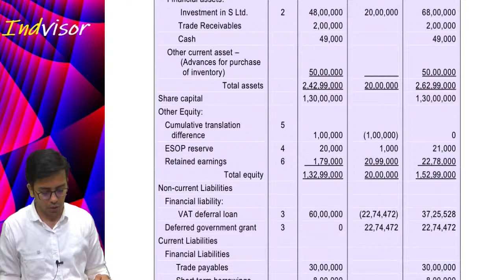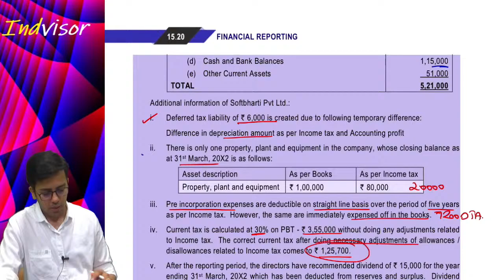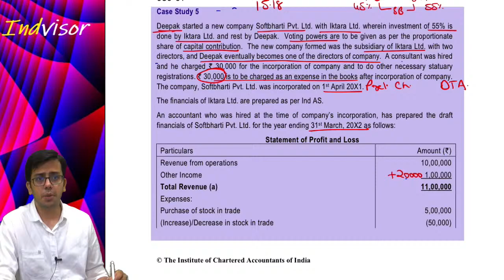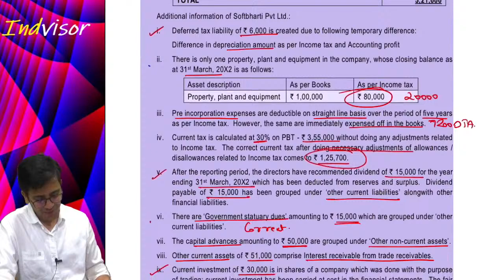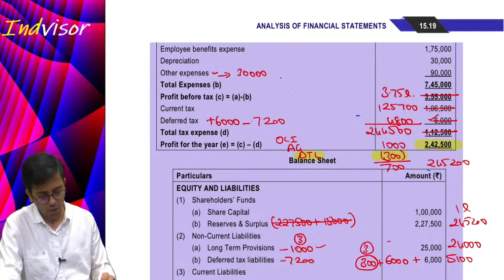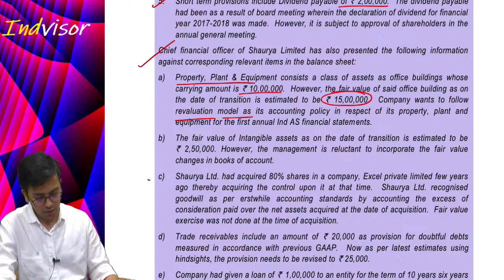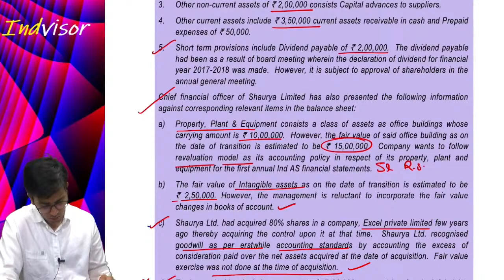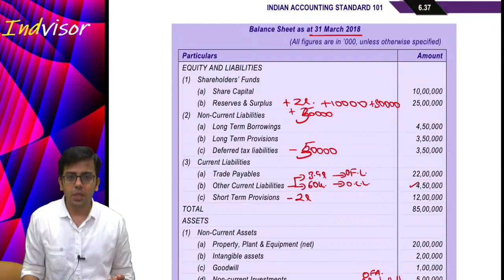Analysis of F.S. | CA final FR | Hindi Version | Question Bank | CA. Sumit Sarda